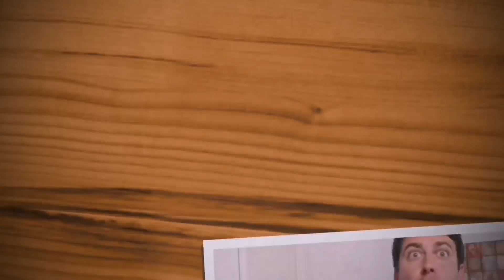REACCIONES DE UN HINCHA ALBACETE 1 CÁDIZ 0 de la jornada 13 Liga Smartbank.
Reacciones de un hincha del Cádiz cf. durante el partido Albacete 1 Cádiz 0.

Tengo otros canales con temáticas diferentes, estás invitado:
DIEGO CADISTA

Dirección para envíos:
11012
Cádiz